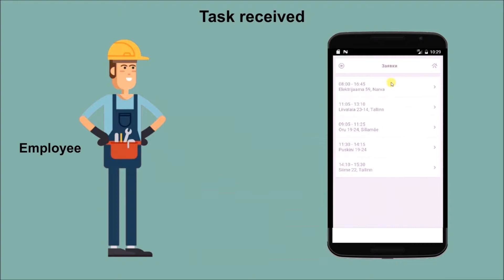Team MultiWEB one of the applicants of the PROTOTRON TOP40 Summer 2017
Better e-management for companies dealing with complex regular heating and gas equipment maintenance.